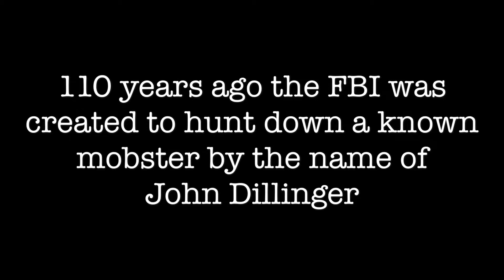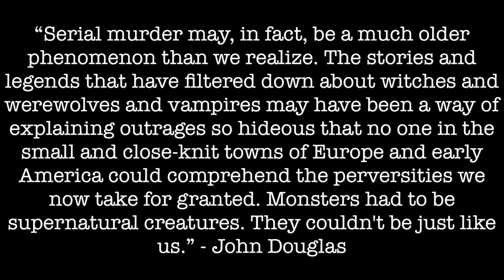Mindhunter - by John Douglas - commercial